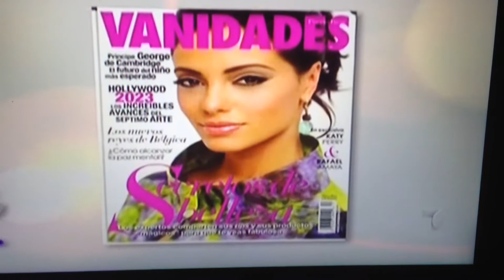Monic Perez Miss Puerto Rico 2013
Este video fue creado por Monic Perez el dia de su entrega de corona!